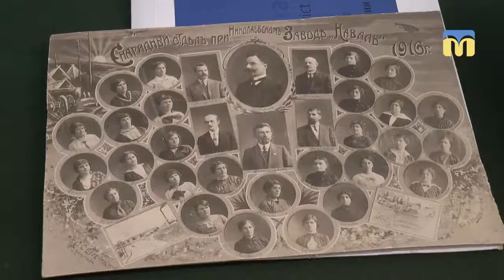Новий експонат у фонді музею суднобудування та флоту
Фонд Миколаївського музею суднобудування та флоту поповнився новим експонатом. Раритетну картку закладу подарував Ротарі клуб.
Автор сюжету: В. Гурова.